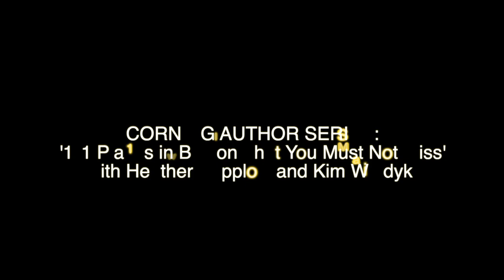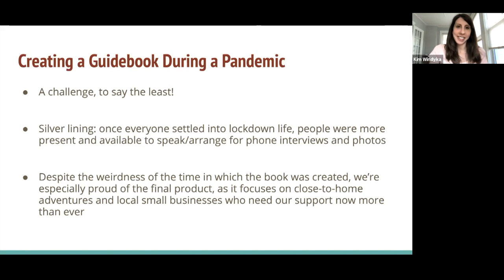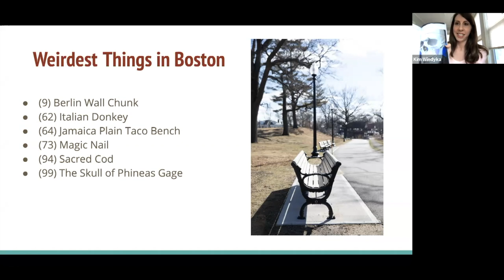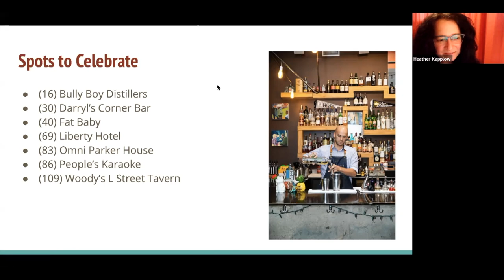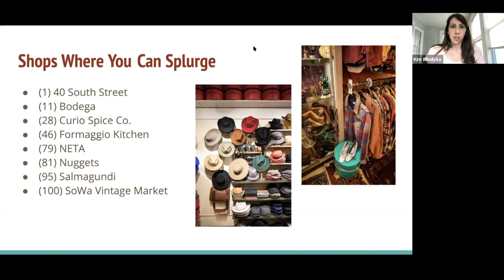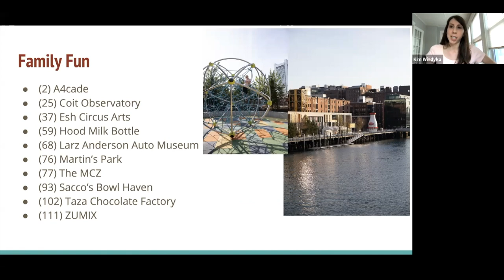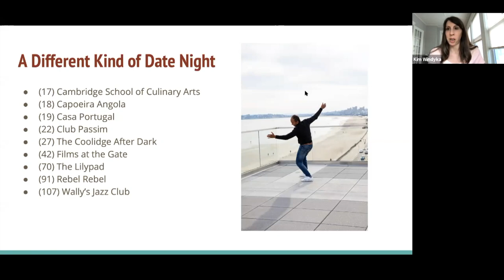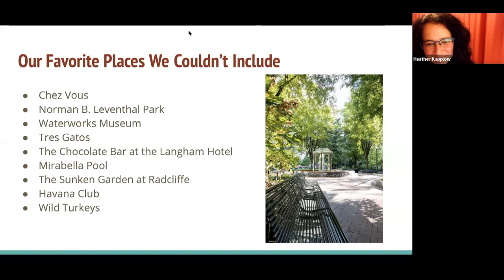'111 Places in Boston That You Must Not Miss' with Heather Kapplow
TPL Author Series: Join authors Heather Kapplow & Kim Windyka for a presentation on their new book, "111 Places in Boston That You Must Not Miss."